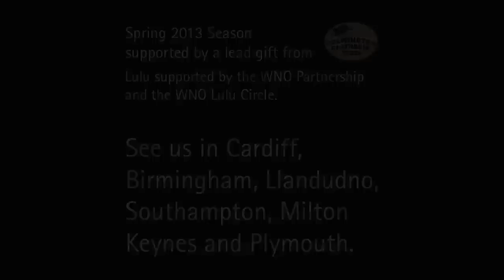Welsh National Opera - Lulu: Work in Progress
Lulu Director, David Pountney introduces his new production of Lulu.